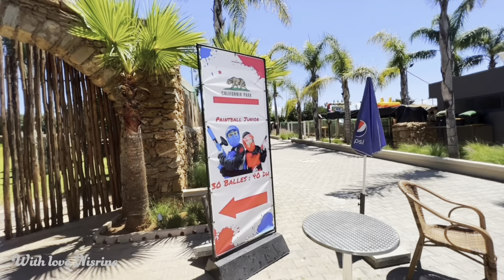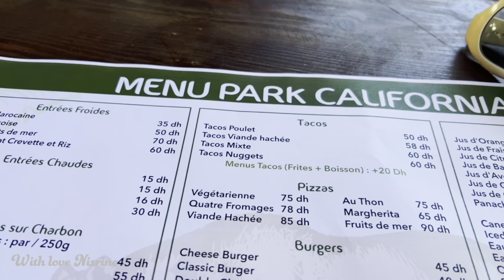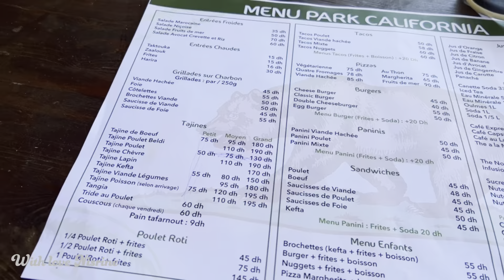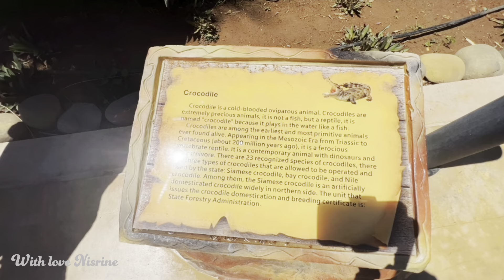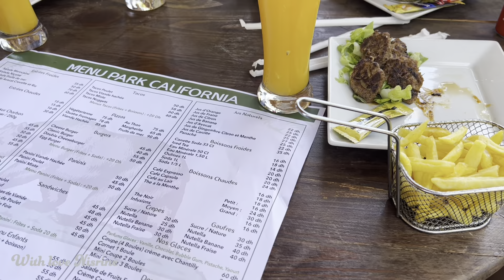بارك كاليفورنيا 🚨جبت لكم فين تفوجو نتوما وليداتكم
بارك_كاليفورنيا_القنيطرة#كاليفورنيا_بارك_القنيطرة#

كاليفورنيا بارك,القنيطرة,بارك كاليفورنيا بالقنيطرة,ثمن دخول كاليفورنيا بارك القنيطرة,بارك كاليفورنيا,ثمن دخول كاليفورنيا بارك,بشحال الدخلة لكاليفورنيا بارك,جولة فكليفورنيا بارك,مسبح جديد بالقنيطرة مسبح كاليفورنيا احسن نادي بمدينة القنيطرة,مركب سياحي بالقنيطرة,مسبح بالقنيطرة,مكان جميل للأطفال في القنيطرة,مدينة القنيطرة,مسابح القنيطرة,مركب سياحي وترفيهي بالقنيطرة,تدشين اكبر مركب سياحي بالقنيطرة,افتتاح اكبر مركب سياحي بالقنيطرة,فضاء عائلي بمدينة القنيطرة